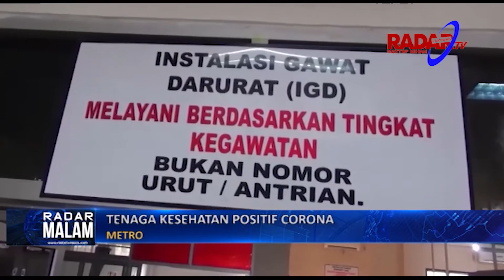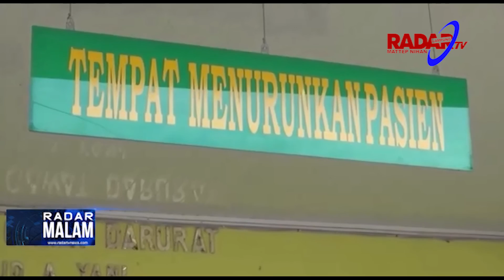Tenaga Kesehatan Positif Corona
Seorang Tenaga Kesehatan di Kota Metro positif Covid 19. Pasien tercatat sebagai pasien nomor 28. Merupakan Tenaga Kesehatan Anastesi  di salah satu rumah sakit swasta di Metro.